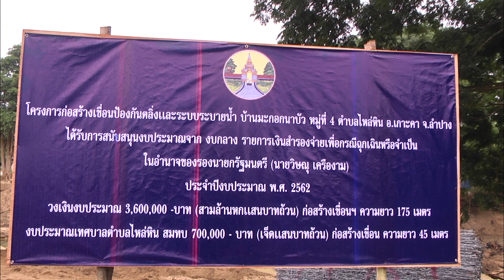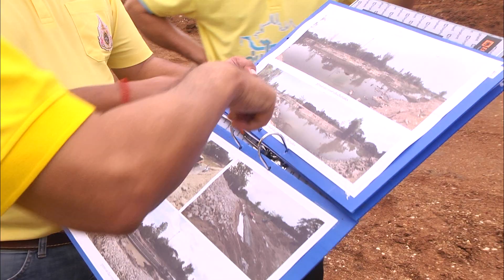04 ส.ค. 62 ผู้ว่าฯ ลำปาง ลงพื้นที่ติดตามงานแก้ปัญหาความเดือดร้อนให้ชาวบ้านในเขตท้องที่ อ.เกาะคา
ผู้ว่าฯ ลำปาง ลงพื้นที่ติดตามงาน แก้ปัญหาความเดือดร้อนให้ประชาชนในเขตท้องที่ อ.เกาะคา
ผวจ.ลำปาง ลงพื้นที่สานงานพัฒนาเชิงรุก นำทีมตรวจเยี่ยมลงพื้นที่ ติดตามงานโครงการบริหารจัดการน้ำรายการเงินสำรองจ่ายเพื่อกรณีฉุกเฉิน เดินหน้าช่วยเหลือแก้ปัญหาความเดือดร้อนให้แก่พี่น้องประชาชนชาวบ้านในชุมชนเขตท้องที่บ้านมะกอกนาบัว อำเภอเกาะคา
นายทรงพล  สวาสดิ์ธรรม ผู้ว่าราชการจังหวัดลำปาง พร้อมคณะเจ้าหน้าที่ฝ่ายปกครองจังหวัด เจ้าหน้าที่ฝ่ายปกครองอำเภอเกาะคา และเจ้าหน้าที่จากสำนักงานโยธาธิการและผังเมืองจังหวัดลำปาง ในส่วนงานที่เกี่ยวข้องเดินทางลงพื้นที่ชุมชนบ้านมะกอกนาบัว ตำบลไหล่หิน อำเภอเกาะคา ร่วมกันปฏิบัติงานตามแผนเชิงรุก “ลำปางเดินหน้า สร้างสรรค์ปันสุข ให้แก่ประชาชนชาวลำปาง” ทำการตรวจติดตามดูสถานการณ์น้ำและผลกระทบจากภัยแล้งที่เกิดจากภาวะฝนทิ้งช่วง รวมทั้งติดตามเยี่ยมชมผลสัมฤทธิ์ความก้าวหน้าการดำเนินงานโครงการตามนโยบายสำคัญของรัฐ ประจำปี พ.ศ. 2562 ซึ่งทางชุมชนได้รับการสนับสนุนงบประมาณจากหน่วยงานภาครัฐมาใช้ในการดำเนินงานโครงการ ซ่อมแซม ปรับปรุง หรือ ก่อสร้างสิ่งสาธารณูปโภค เพื่อแก้ไขปัญหาความเดือดร้อนเร่งด่วนของประชาชนชาวบ้านในชุมชนเขตท้องที่
โดยการนี้ ผู้ว่าราชการจังหวัดลำปาง พร้อมคณะเจ้าหน้าที่ที่เกี่ยวข้อง ได้ทำการตรวจติดตามผลการดำเนินงานการพัฒนาพื้นที่ด้านการบริหารจัดการน้ำ เป็นโครงการ “ก่อสร้างเขื่อนป้องกันตลิ่ง และซ่อมแซมระบบระบายน้ำลำน้ำแม่ยาว” ในเขตชุมชนบ้านมะกอกนาบัว หมู่ที่ 4 ตำบลไหล่หิน โดยมีสำนักงานโยธาธิการและผังเมืองจังหวัดลำปาง เป็นหน่วยงานรับผิดชอบ ซึ่งกำลังอยู่ในระหว่างการดำเนินงานก่อสร้าง โดยโครงการดังกล่าวเป็นโครงการที่ทางชุมชนพื้นที่ ได้รับการสนับสนุนงบประมาณจากงบรายจ่ายประจำปี พ.ศ. 2562 (งบกลาง) รายการเงินสำรองจ่ายเพื่อกรณีฉุกเฉิน หรือจำเป็นในอำนาจของรองนายกรัฐมนตรี (นายวิษณุ  เครืองาม) จำนวนเงิน 3,570,000 บาท รวมสมทบกับงบประมาณจ่ายขาดเงินสะสมของเทศบาลตำบลไหล่หิน อีกจำนวน 700,000 บาท มาใช้ในการดำเนินงานขุดลอกลำน้ำแม่ยาวบริเวณหน้าฝายน้ำล้น “ทุ่งหัวขัว” เพื่อเพิ่มประสิทธิภาพการกักเก็บน้ำสำหรับไว้ใช้ในช่วงหน้าแล้ง พร้อมก่อสร้างเขื่อนกำแพงหินป้องกันตลิ่งลำน้ำแม่ยาวทรุด เพื่อช่วยบรรเทาปัญหาอุทกภัยในช่วงน้ำหลาก
ทั้งนี้จากการสอบถาม นายประทีป  ประคองวงศ์ โยธาธิการและผังเมืองจังหวัดลำปาง ทราบว่าการดำเนินงานก่อสร้างตามโครงการดังกล่าว นับเป็นตามความต้องการของชาวบ้านในพื้นที่ เนื่องจากชุมชนบ้านมะกอกนาบัว เป็นพื้นที่ที่เคยได้รับผลกระทบจากเหตุการณ์อุทกภัย น้ำป่าไหลหลากเข้าท่วมหมู่บ้านเมื่อปี 2561 โดยครั้งนั้นกระแสน้ำได้พัดถล่มฝายน้ำล้น “ทุ่งหัวขัว” และรางส่งน้ำสำหรับนำน้ำเข้าพื้นที่ทำการเกษตร ซึ่งมีอยู่เดิมตรงจุดบริเวณที่ก่อสร้างแห่งนี้พังเสียหาย รวมถึงแนวตลิ่งลำน้ำแม่ยาวได้ถูกกระแสน้ำกัดเซาะจนริมตลิ่งทรุดเป็นบริเวณกว้าง และได้ลุกลามเข้าไปถึงบริเวณริมขอบถนนเส้นทางรอบหมู่บ้าน หากปล่อยทิ้งไว้เกรงว่าปัญหาจะลุกลามต่อเนื่องเข้าไปถึงพื้นที่อยู่อาศัย ทางชุมชนจึงต้องการงบประมาณสนับสนุนในการฟื้นฟูสภาพพื้นที่ สร้างแนวเขื่อนป้องกันตลิ่ง ซ่อมแซมระบบระบายน้ำเพื่อช่วยเหลือแก้ไขปัญหาความเดือดร้อนให้แก่พี่น้องชาวบ้าน โดยปัจจุบันโครงการฯ ได้ดำเนินการก่อสร้างซ่อมแซมไปแล้วมากกว่าร้อยละ 50 และคาดว่าจะแล้วเสร็จสมบูรณ์ได้ประมาณต้นเดือน กันยายน 2562
ด้านนายประจวบ  ตาวี ผู้ใหญ่บ้านบ้านมะกอกนาบัว ได้กล่าวว่า การได้รับงบประมาณช่วยเหลือจากภาครัฐครั้งนี้ จะช่วยให้ชาวบ้านได้รับประโยชน์ มีน้ำใช้ร่วมกันอีกหลายหมู่บ้าน รวมแล้วหลายร้อยหลังคาเรือน เฉพาะพื้นที่ทำการเกษตรที่จะได้รับน้ำจากระบบระบายน้ำของฝายน้ำล้น “ทุ่งหัวขัว” มีจำนวนมากกว่า 1,000 ไร่ รวมทั้งในการดำเนินงานโครงการฯ จะช่วยให้ชาวบ้านได้มีเส้นทางถนนเลียบลำน้ำแม่ยาว ซึ่งจะได้นำมาใช้ประโยชน์เป็นเส้นทางเข้าออกไปยังพื้นที่ทำการเกษตรด้วย อย่างไรก็ตามในสถานการณ์ปัจจุบันระดับน้ำในลำน้ำแม่ยาวยังคงแห้งขอด ส่วนหนึ่งเป็นผลกระทบมาจากภาวะฝนทิ้งช่วง และคาดว่าสถานการณ์จะดีขึ้นในเร็วนี้ เนื่องจากขณะนี้ในพื้นที่ได้เริ่มที่จะมีฝนตกลงมาบ้างแล้วโดยน่าจะพอดีกับการก่อสร้างที่จะแล้วเสร็จ ซึ่งก็จะสามารถช่วยกักเก็บน้ำไว้ใช้ในพื้นที่ทั้งเพื่อการอุปโภค บริโภค และจัดส่งน้ำไปใช้กับพื้นที่ทำการเกษตรในฤดูกาลเพาะปลูกนี้ ทั้งในเขตชุมชนบ้านมะกอกนาบัว รวมถึงชุมชนใกล้เคียงได้อย่างทั่วถึง